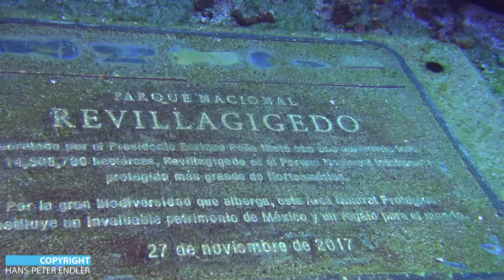Dive Mexico #4 - Socorro & Sea of Cortez (Revillagigedo Islands) - Hans-Peter Endler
This video is about socorroandseaofcortez also known as the revillagigedoislands .

This video was filmed and edited with a lot of passion by hanspeterendler the sharkwhisperer . Stay excited.

Here I show you what awaits you above and below water. In short, impressive recordings that inspire and make you want to take the long way.

The starting point is usually the port of San Jose del Cabo. From here you drive south for 24 hours and the first thing to reach is the island of sanbenedictoisland. San Benedicto is a small island with a volcano. Depending on the weather forecast, you can either continue from here to socorro or rocapartida. The distances between the islands are approximately the same (approx. 10 hours) and are mostly covered at night.

Depending on what time of year you are there and how much current there is, you have more or less white tip sharks, Galapagos sharks, silver tip sharks, hammerhead sharks, tiger sharks. There are always big schools of hammerhead sharks, tuna and jackfish. The only question is whether you can see them. It depends on how disciplined the divers are! Because especially with the hammerhead sharks, a hammerhead shark swims ahead and checks the situation and if it fits, the school comes after. It is the same at the many cleaning stations. You have to leave space for the sharks and manta rays, then they will come towards you! And very close! But don't worry they just want to play.

In addition, as a photographer and cameraman you have to take into account that Dephine and Mantas are devils! They come to you, stand in front of you and pose. They take you deep and out into the current! This is not a joke and if it has a really strong current, you will be in huge trouble very quickly! If the current pulls you away at a depth of 30-40m, then the current can carry you away within a few minutes out of sight .

In diesem Video geht es um Socorro & Sea of Cortez auch bekannt als die Revillagigedo Inseln.

Dieses Video wurden mit viel Leidenschaft gefilmt und geschnitten von hanspeterendler dem haiflüsterer. Bleibt begeistert.

Hier zeige ich Euch über und unter Wasser was Euch erwartet. Kurz gesagt beeindruckende Aufnahmen, die begeistern und Lust darauf machen den langen Weg auf sich zu nehmen.

Ausgangspunkt ist meistens der Hafen von San Jose del Cabo. Von hier aus fährt man 24 Stunden nach Süden und erreicht als erstes die Insel San Benedicto. San Benedicto ist eine kleine Insel mit einem Vulkan. Von hier aus fährt man je nach Wettervorhersage entweder weiter nach Socorro oder zum Roca Partida. Die Entfernungen zwischen den Inseln sind in etwa gleich (ca. 10 Std.) und werden meist in der Nacht zurückgelegt.

Je nach dem zu welcher Jahreszeit man dort ist und wieviel Strömung ist, hat man mehr oder weniger Weisspitzenhaie, Galapagoshaie, Silberspitzenhaie, Hammerhaie, Tigerhaie. Immer da sind eigentlich die großen Schulen von Hammerhaien, Tunfischen und Jackfischen. Die Frage ist nur ob man sie sieht. Das hängt davon ab wie diszipliniert die Taucher sind! Denn gerade bei den Hammerhaien ist es so, dass ein Hammerhai vorausschwimmt und die Lage überprüft und wenn es passt kommt die Schule hinterher. Ebenso ist es an den viele Putzerstationen. Man muss den Haien und Mantas Platz lassen, dann kommen sie auf dich zu! Und zwar sehr nahe! Doch keine Angst sie wollen nur spielen.

Außerdem muss man gerade als Fotograf und Kameramann berücksichtigen, dass Dephine und Mantas Teufel sind! Sie kommen zu Dir, stellen sich vor dich hin und posieren. Dabei nehmen sie dich mit in die Tiefe und hinaus in die Strömung! Das ist kein Witz und wenn es richtig starke Strömung hat, bist du ganz schnell in riesigen Schwierigkeiten! Wenn es dich die Strömung auf 30-40m Tiefe wegreißt, dann kann dich die Strömung binnen weniger Minuten außerhalt jeder Sichtweite weg tragen.

Wenn Ihr eine Frage zu dem Video, Videobearbeitung, Audiobearbeitung etc. habt, dann schreibt mir diese einfach in die Kommentare!

Ich werde versuhen dazu ein Video zu machen.

Videokamera:
- Sony HDR-CX730E
- GoPro 3